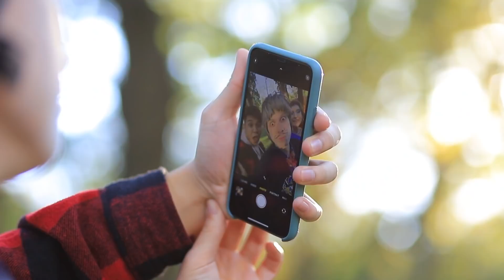Heiße vs Kalte Hexe / Feurige Hexe vs Eisige Hexe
Hexen sind anders! In unserem neuen Video seht ihr unsere 2 Hexen, wie sie sich in verschiedenen Situationen verhalten!

Zubehör
• Kürbisse
• Sprühfarbe
• Acrylfarbe
• Lichterkette
• Kerze
• Essstäbchen
• Heißkleber
• Kohle
• Haarverlängerung
• Schlange
• Perlen
• Fimo
• Haarreif
• Strasssteine
• Backpapier
• Reichhaltige Lotion
• Glitzer
• Fimo
• Ring Rohling
• Plastikkugel
• Kleines Figürchen
• Kunst Schnee
• Kordel